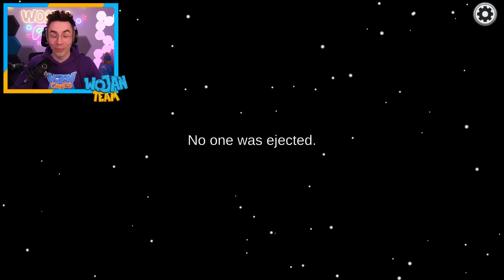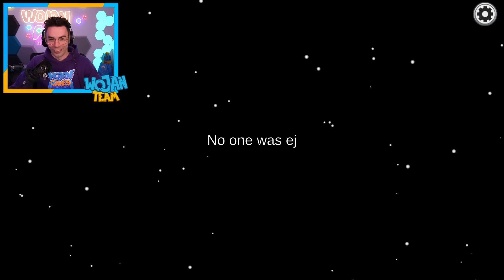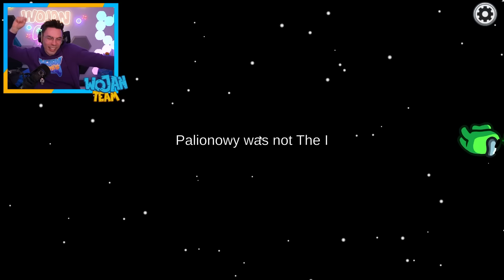Oszukuje PALION, PTYŚ, KATI, NOOBEK w AMONG US jako NAJLEPSZY IMPOSTOR!